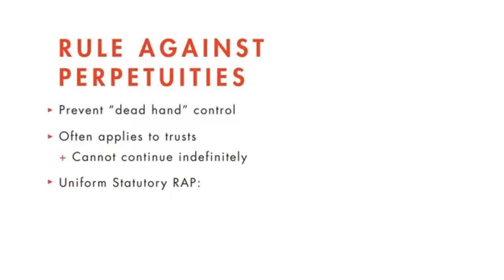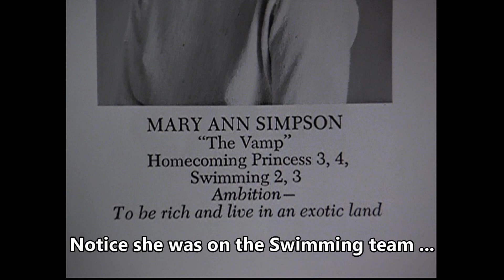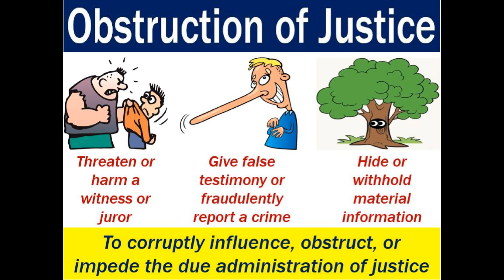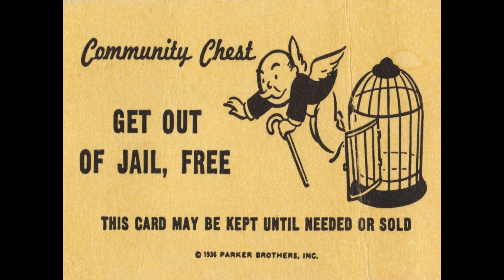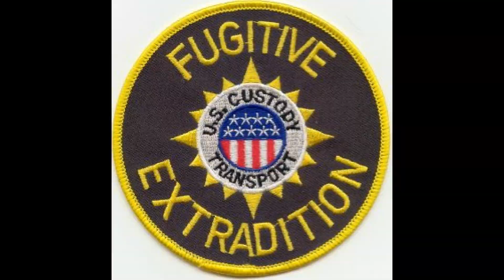Ren Presents: Body Heat 1981, Spoiler Review & Analysis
One of Ren's favorite films, 1981's Body Heat is a tangled noir tale featuring murder, deception and punishment all set in the relentless Florida heat. Ren wonders why, of all films, this one never got a second film--it really, really needs a second film.